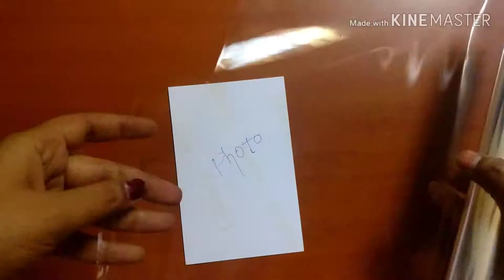Simple Wall hanger Photo frame with ice cream sticks (Popsicle) by using 8 pics | 2019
Simple Wall hanger Photo frame with ice cream sticks (Popsicle) by using 8 pics | Wall hanger with ice cream sticks | 2019